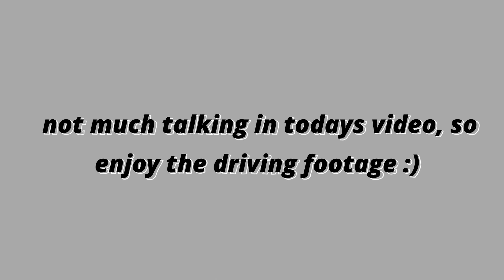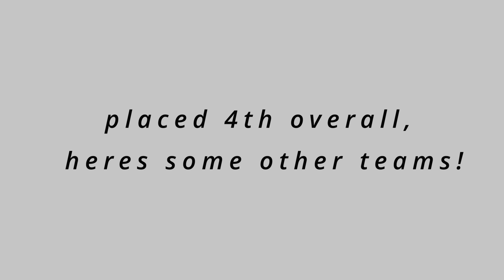TEAM PUSH ROAD TRIP!